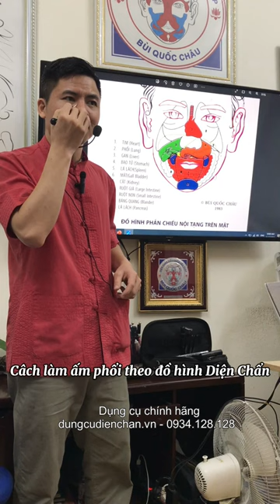Cách làm ấm phổi theo đồ hình nội tạng Bài giảng Diện Chẩn